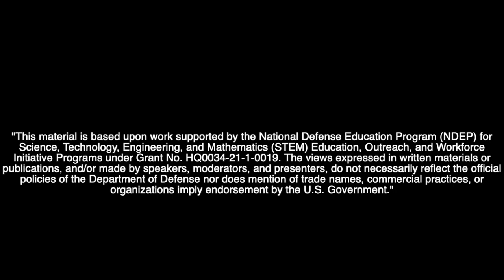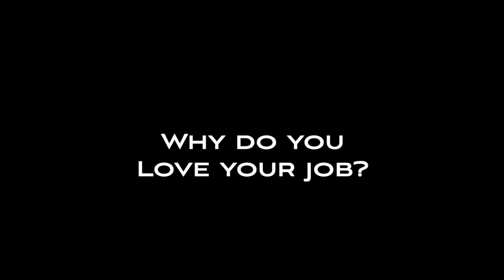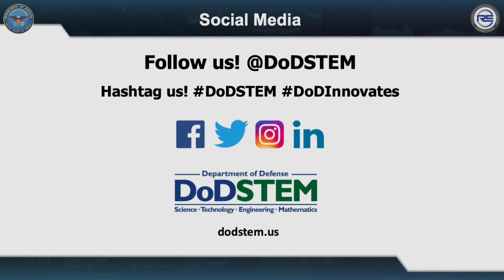Darryl Murphy of the NRO, Junior Space Entrepreneur Program Interview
Space Foundation sat down for an interview with Darryl Murphy of the National Reconnaissance Office during which he shared a bit about his current role, details and insights about his career path, and how young people interested in STEM can follow in his footsteps with a career in the aerospace industry.